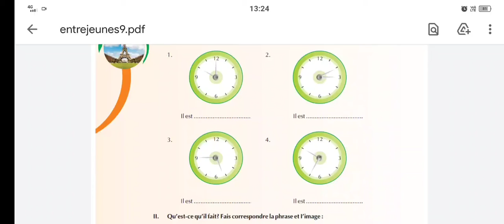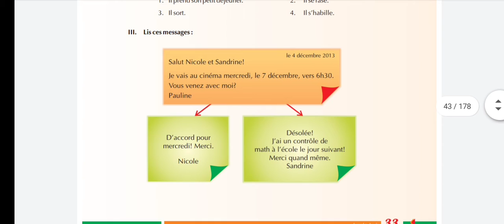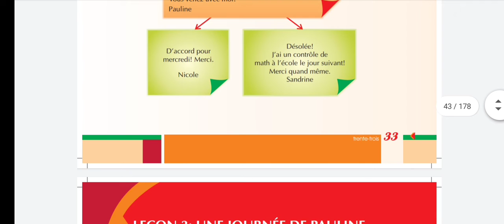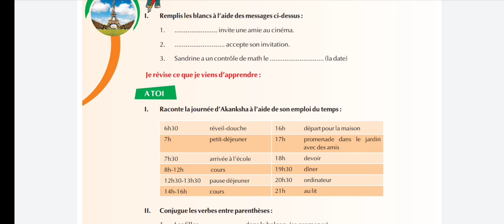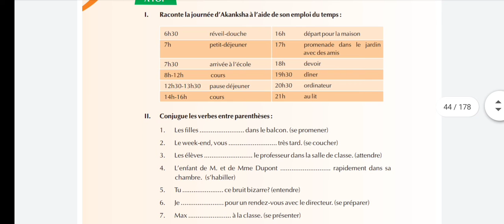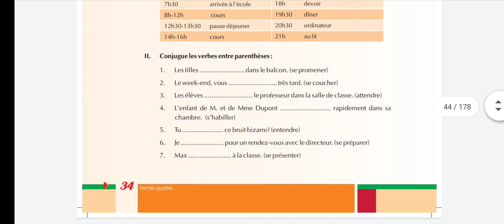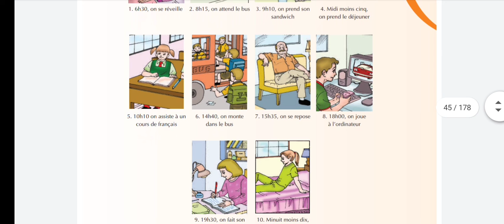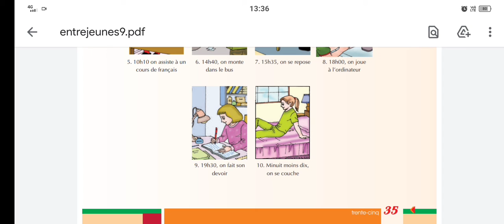Leçon 3 une journée de Pauline।। Part 3।। Entre jeunes।। Learn French with ।। Class 9th Cbsc french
Hello everyone
In this class we have discussed lesson 3 Une journée de Pauline